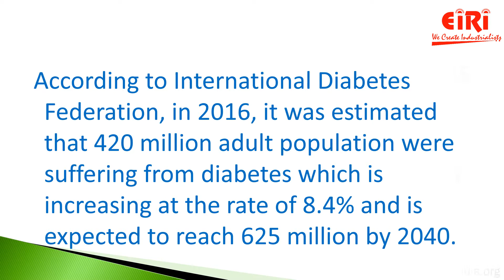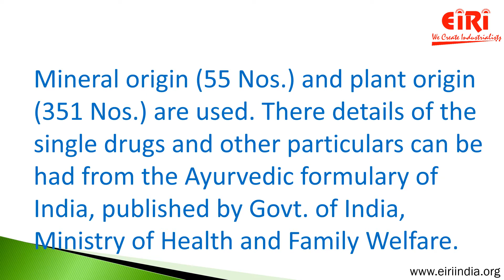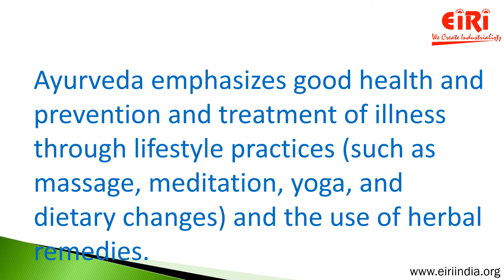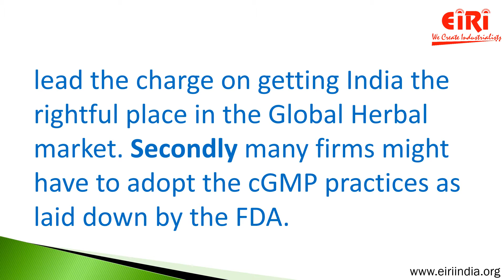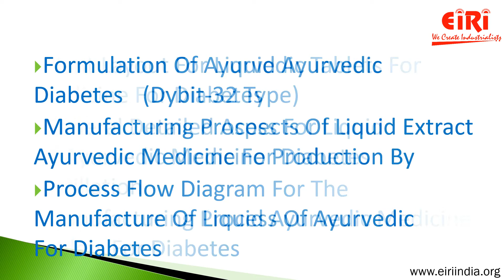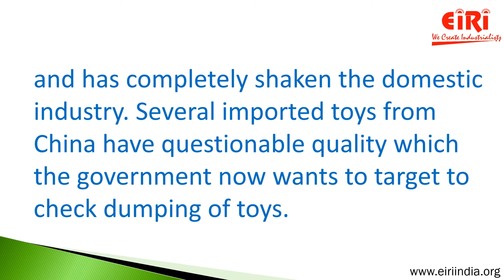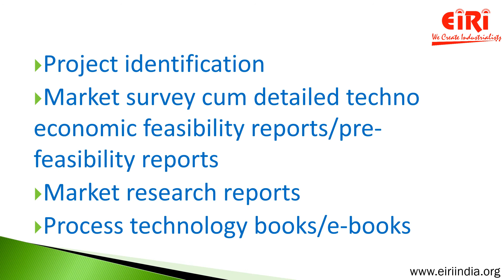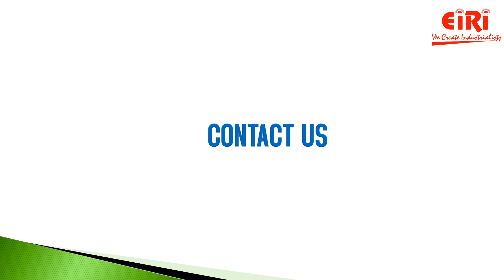Project Report on Ayurvedic Medicine for Diabetes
According to International Diabetes Federation, in 2016, it was estimated that 420 million adult population were suffering from diabetes which is increasing at the rate of 8.4% and is expected to reach 625 million by 2040.

Project Report On 25 Ayurvedic / Herbal Pharmacy & Cosmetic Products

Engineers India Research Institute (EIRI) offer Project Consultancy Services, so that our clients can get the necessary support and the knowledge to start their business.

We offer a lot of services like:
1) Preparing project reports that are reliable,
2) Dependable market study on the product or service that you are going to work with,
3) Feasibility report on the services or materials that you are planning to introduce in the market.